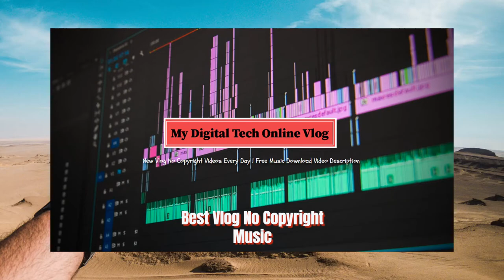Dylan Emmet - Nervous Vlog No Copyright Music 2020